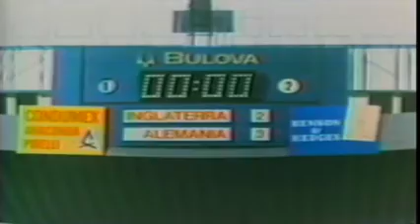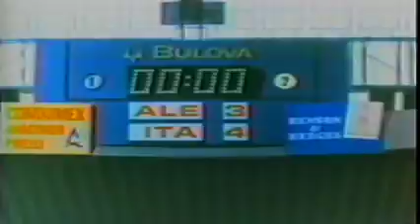Beckenbauer, Numero Uno